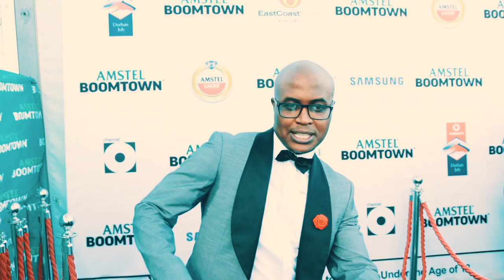Vodacom Durban July Vlog// VDJ 2018// Best Dressed Awthand' Yin ? | South Affrican YouTuber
Do this video justice and watch in HD 1080p

My brother and I attended the Vodacom Durban July 2018 together; we met so many people and had so much fun dancing and screaming.  We hope you got to be a part of such magic through us! ♥ Thanks for stopping by ♥

Shanghai

Track 1 (0:00)

Tuks Senganga - Monate Thaa
*Old’ Time Favorite Song *
*Come Back to Hip Hop Tuks ♥ ♥ ♥ *

Track 2 (2:10)

Bobby Shmurda - Hot Nigga [Instrumental] (Prod. By Jahlil Beats)

Track 3 (3:19)

Dj Maphorisa x Dj Raybel ft Zulu Mkhathini x TDK Macassette - iWalk ye Phara

Track 4 (4:47)

Zulu Mkhathini - Uniform ft. DJ Tira Produced: DJ Catzico & Maphorisa

Track 5 (8:28)

Kygo - Happy Birthday (ft. John Legend)
MrRevillz

Track 6 (17:32)

Busiswa - Ngibambe (feat. Nokwazi)